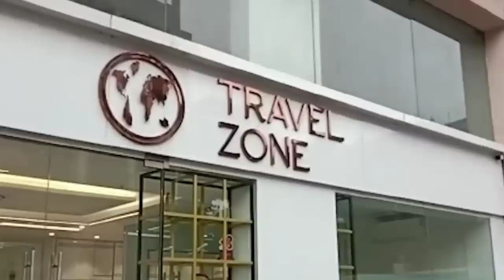গ্রেফতারের মুখে তৃণমূলের কৃষ্ণকল্যাণী। স্পষ্ট জানিয়ে দিল ইডি। কৃষ্ণকে গাড়িতে তুলে নিয়ে গেল ইডি।